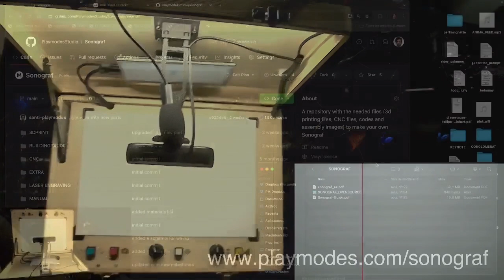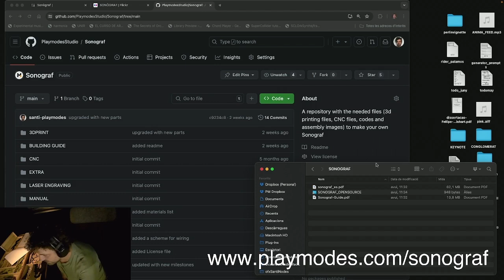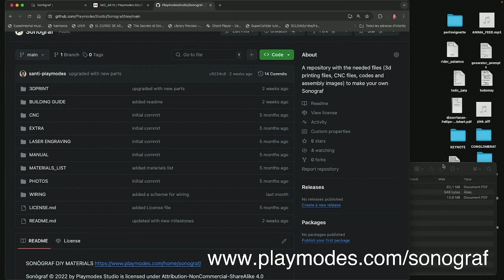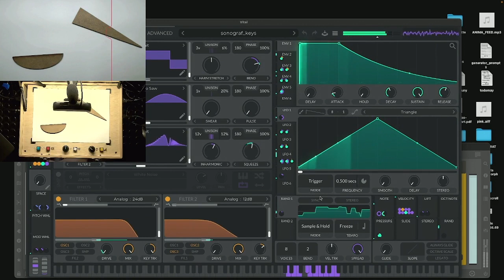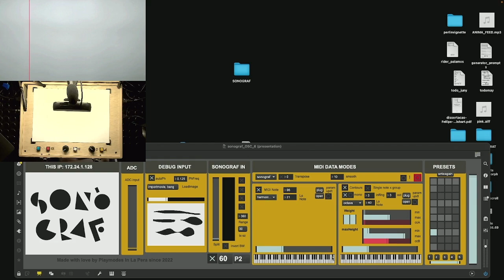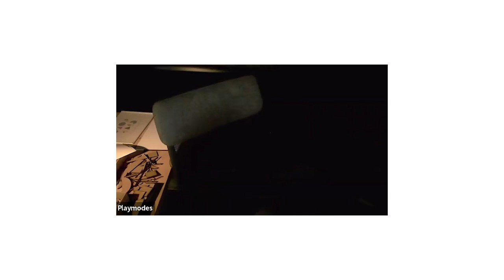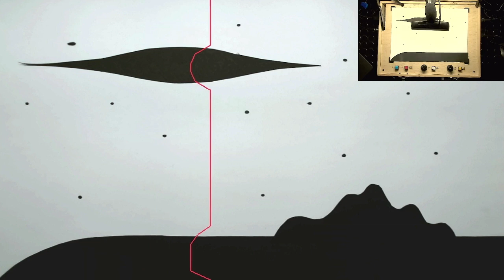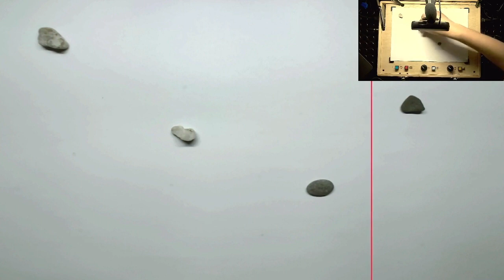Concierto didáctico "Sonògraf" - Cursos de Verano 2024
Dentro de las Actividades Online de los Cursos de Verano de PLANEA 2024 se ha realizado este Concierto didáctico sobre el Sonògraf a cargo de Playmodes.

El Sonògraf es un instrumento que crea música a partir de dibujos y formas. Se trata de un recurso creativo que ha estado en más de 15 centros de la Comunitat Valenciana y recibido premios y reconocimientos internacionales. En este concierto didáctico Playmodes mostrará su funcionamiento y al mismo tiempo será una oportunidad única para conocer de primera mano sus novedades de funcionamiento así como acceder a su código para ser replicado en otras aulas y territorios.

Desarrollado en ZOOM, el 2 de julio de 2024.